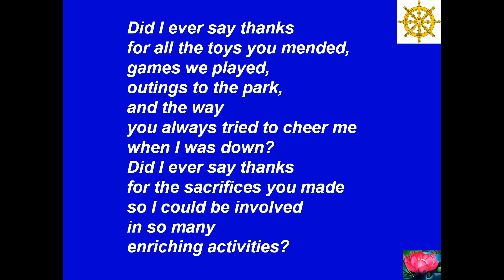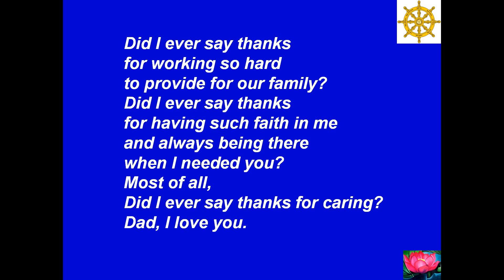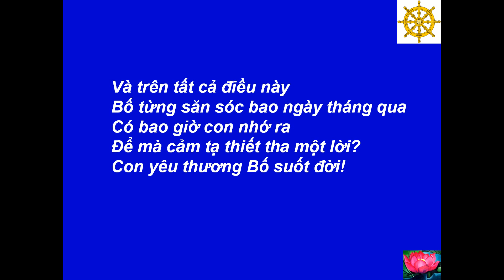14 - Dear Dad... - Bố Thân Yêu... -[HD-720P]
Best View-Hình Rõ Đẹp: [HD-720P] - Mother's Love - Tình Mẹ - Hương Mùa Vu Lan - 14 - Dear Dad... - Anonymous - 14 - Bố Thân Yêu... - Various Authors - Nhiều Tác Giả - Chuyển Dịch Thơ: Tâm Minh Ngô Tằng Giao --- Music-Nhạc: Scarborough Fair - Simon & Garfunkel --- Made by-Thực Hiện: Nguyễn Văn Tiến - tienvnguyen.net - May/25/2012